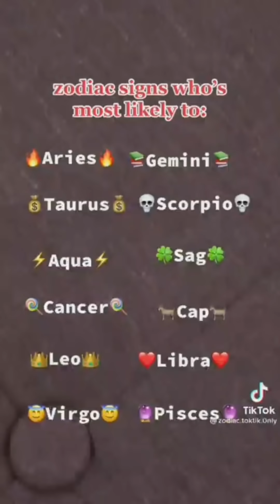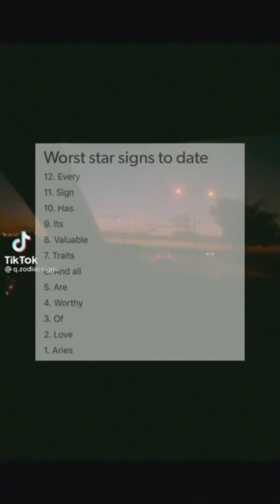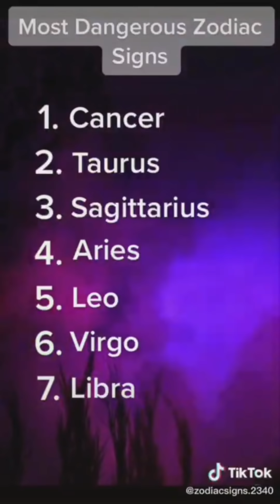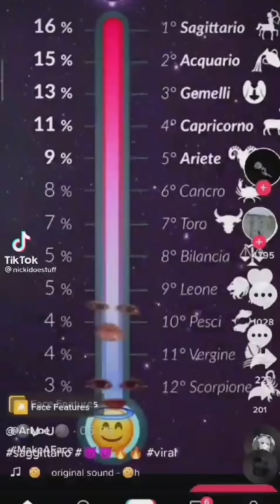Relatable Zodiac Signs TikTok Compilation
Very high quality product!
Hello :D